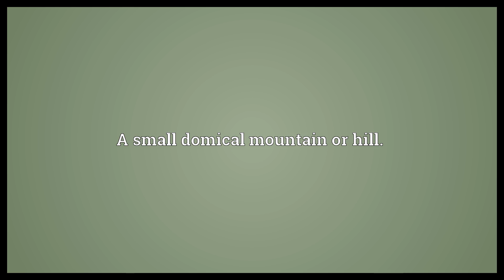Tholus Meaning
Video shows what tholus means. A small domical mountain or hill..  Tholus Meaning. How to pronounce, definition audio dictionary. How to say tholus. Powered by MaryTTS, Wiktionary